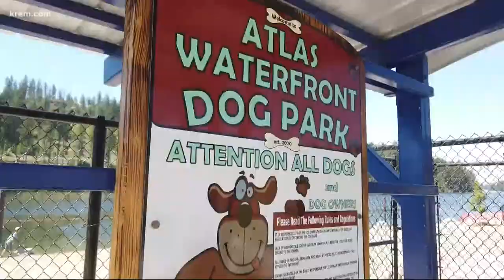Atlas Waterfront dog park opens in Coeur d'Alene